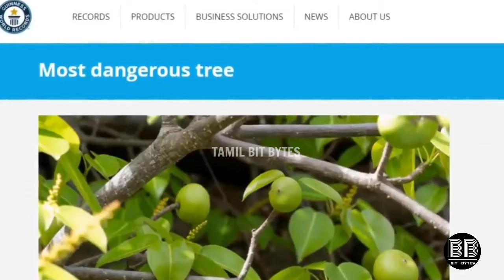மனிதர்களை சாகடிக்கும் சக்தி வாய்ந்த 5 மரங்கள் | Top 5 Most Dangerous Trees in the World.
Hi friends,

This video is about top 5 dangerous trees in the world.

I have used my own voice commentary to make this video for the purpose of entertaining people.

About our channel :
                Tamil Bit Bytes channel is about interesting facts,mystery of the world, unexplained & unsolved mysteries,  top 10 videos, top 5 videos, amazing facts, mystery videos in our own language (Tamil)

BY
TAMIL BIT BYTES